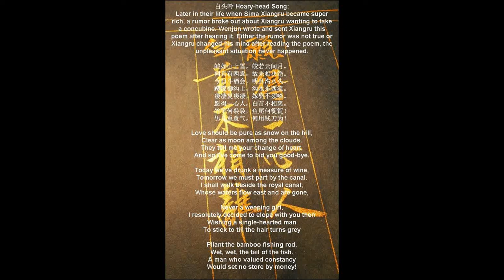凤求凰：司马相如与卓文君 The Phoenix Seeks a Mate (A classic Chinese love story)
凤求凰：司马相如与卓文君 The Phoenix Seeks a Mate：Sima Xiangru and Zhuo Wenjun（师乐唱）

Please switch to HD and use full screen mode to read the story